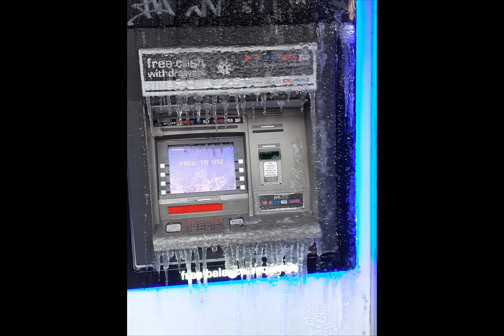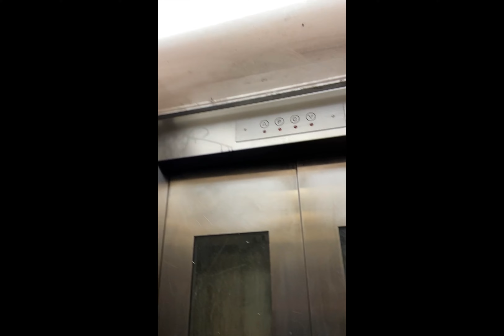Liminal Spaces 130 With Hiroshi Yoshimura's "Asagao"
Enjoy this liminal space video!